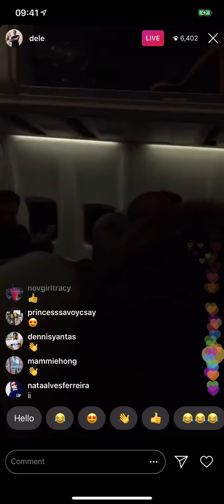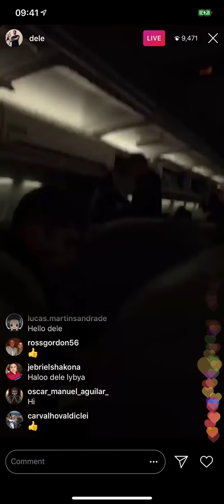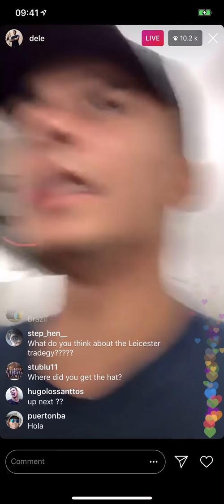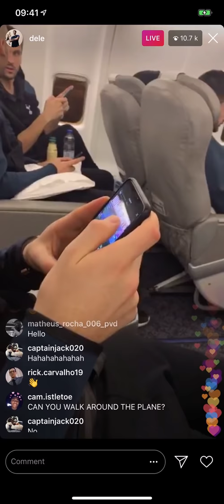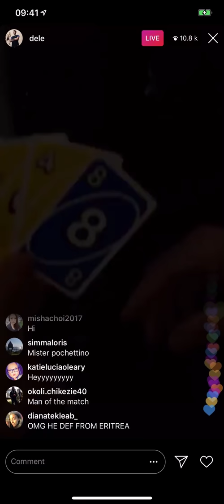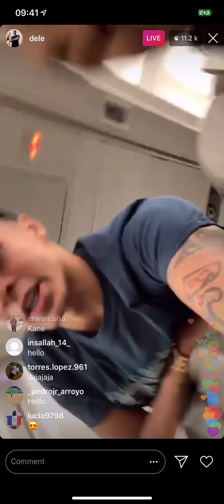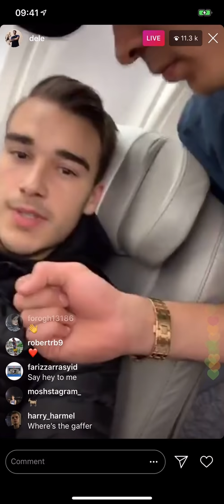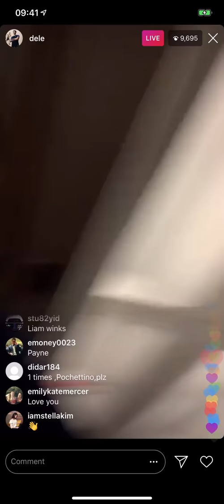Dele Instagram Live - December 11th, 2018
Dele's instagram live on the plane before takeoff - after the champions league game vs. Barcelona, where Tottenham tied the game to go on to the final 16.

*PLEASE EXCUSE MY NOTIFICATIONS POPPING UP IN THE BEGINNING. I TURN THEM OFF AFTER A FEW MINUTES*